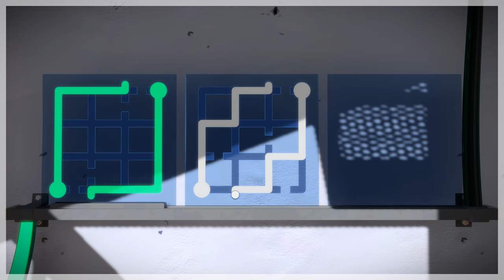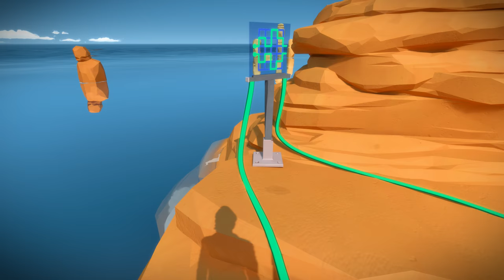The Witness #1 Es una CHULADAAAAA!😀(PC/4k/Español)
-Cpu: Intel i7-6700K 4.0Ghz
-Disipador: Enermax Liqmax II 240
-Placa Base: MSI H270 Gaming Pro Carbon
-Ram: Kingston HyperX Fury DDR4 2133 PC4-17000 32GB 4x8GB CL15
-Fuente: Tacens Valeo V 800W 80Plus Silver
-Torre: Nox Hummer ZS Negra
-SO: Windows 10 Pro 64
SSD: Samsung 850 Evo SSD Series 250GB SATA3

-Gráfica: MSI GeForce GTX 1050 Ti AERO ITX OC 4GB GDDR5
-Cpu: pentium g4560
-Placa Base: MSI H110M Pro VH Socket 1151
-Torre + Fuente: TooQ TQC-3005U3 + Fuente de Alimentacion 500W
SSD: Toshiba OCZ TR200 240GB SATA3

OTROS DATOS

➜Skype: "DonPjC"
➜Ps3 y Ps4: "Pj17103"
➜Steam: DonPjC